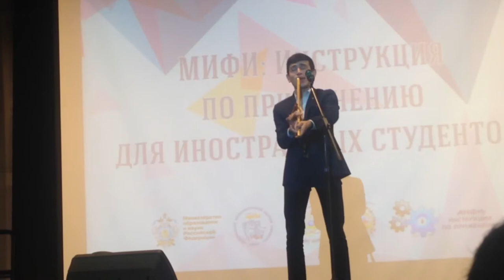An amazing music by a student from Moscow Engineering Physics Institute-MEPHI